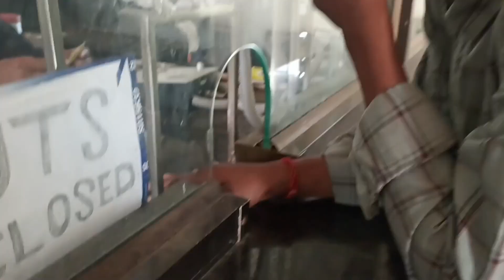First time Shoping with beautiful2 girls and iam tired bro...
Jutai
it is small but it is necessary because without price the compilation is not working. so,tq for watching.. umaa